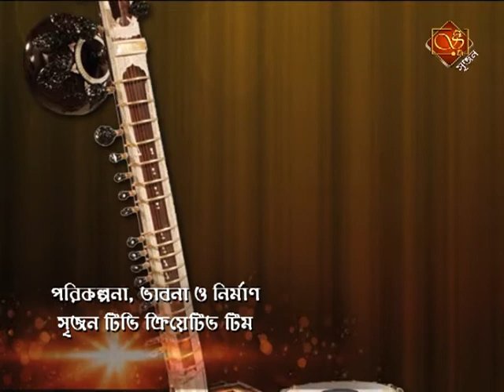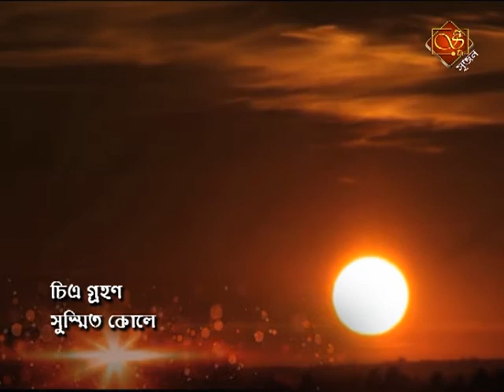Koushiki Guha Thakurata :: A Musical Journey of Srijan TV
Sangeet Sudha at Srijan TV
|| Classical Song || Devotional Song || Bhajan || Kirtan || Dhrupad || Rabindra Sangeet || Nazrul Geeti || Atulprashad || Rajanikanth||Baul || Bhatiyali ||...more...